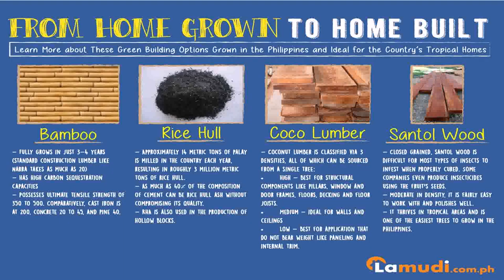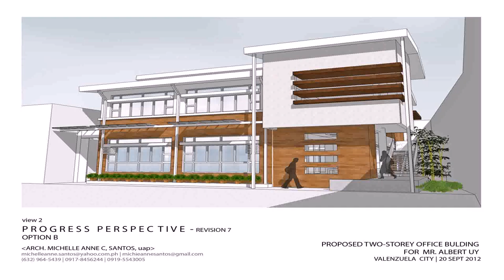Modern House Construction In The Philippines - Gif Maker DaddyGif.com (see description)